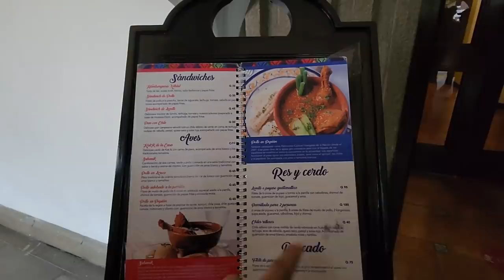La Plaga puso ambiente bailando musica folklorica con un turista.